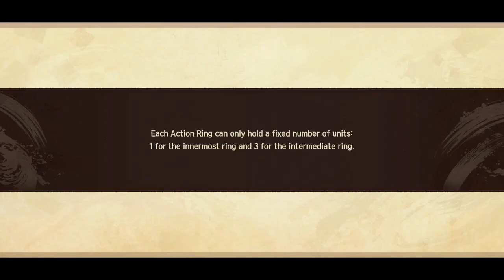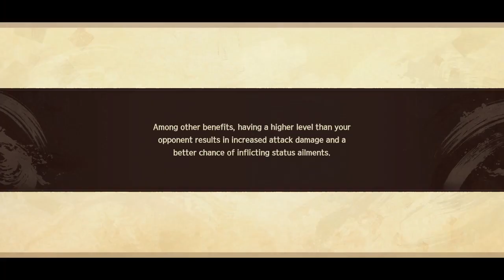Monochrome Mobius: Right and Wrong Forgotten |Lord Dikotoma OP - Gameplay PT-BR #18